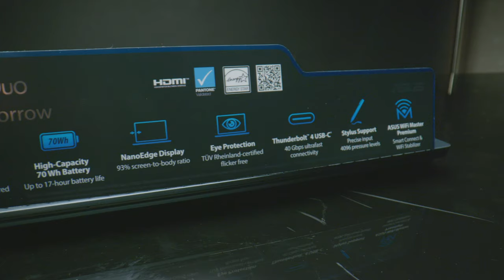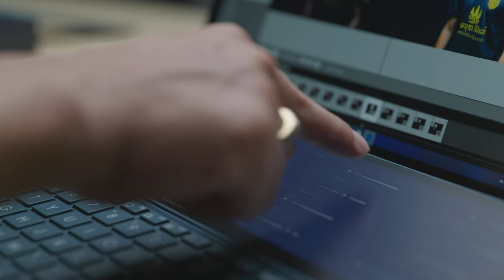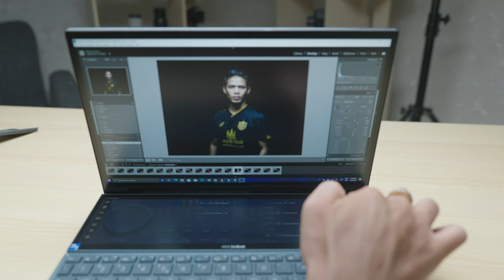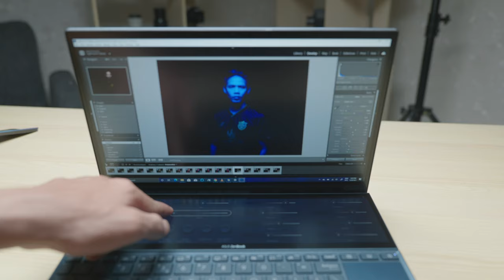ថ្មី២០២១ តែរាងដូចអាចាស់! Zenbook Duo 14"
តូចតើប៉ះពាល់បានលើអេក្រង់ទាំង២ តែម្តង! លើកនេះ តម្លៃសមរម្យដែលមានប៉ិចមកជាមួយ! ម៉ូដែល Asus Zenbook

នេះ Spec ពេញរបស់វា៖
Processor  11th Intel Core i7-1165G7 (4 cores,12M Cache, 2.8 GHz up to 4.7 GHz, )
RAM  16GB LPDDR4X on board
Hard Drive  1TB M.2 NVMe™ PCIe® 3.0 SSD
Graphic  NVIDIA® GeForce® MX450, 2GB GDDR6
Display  14" FHD (1920 x 1080) 60Hz 16:9, IPS-level Panel, Anti-glare display, LED Backlit, 400nits, sRGB: 100%, Touch screen,
ScreenPad  ScreenPad™ Plus (12.65" 1920 x 515 IPS-level Panel Support Stylus)
Webcam  HD camera with IR function to support Windows Hello
Wireless  802.11ax+Bluetooth 5.0 (Dual band) 2*2
Ports  1x USB 3.2 Gen 1 Type-A 2x Thunderbolt™ 4 supports display / power delivery 1x HDMI 1.4 1x 3.5mm Combo Audio Jack Micro SD card reader
Numberpad  Yes
Keyboard  Backlit Chiclet Keyboard